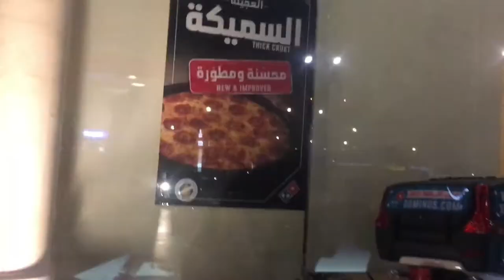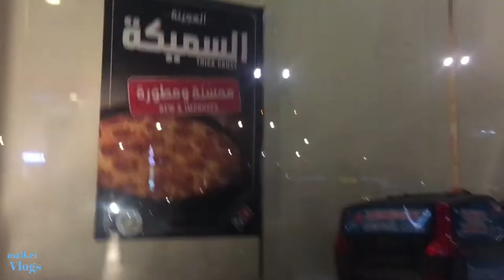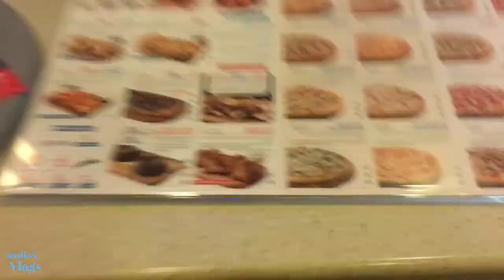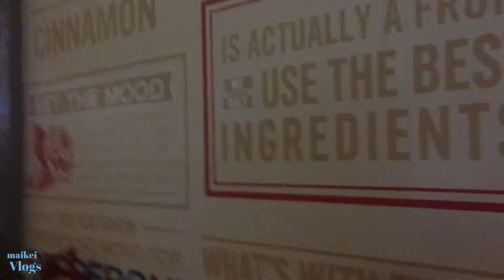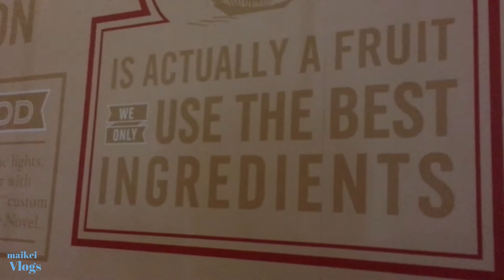Spend Christmas at Domino Pizza